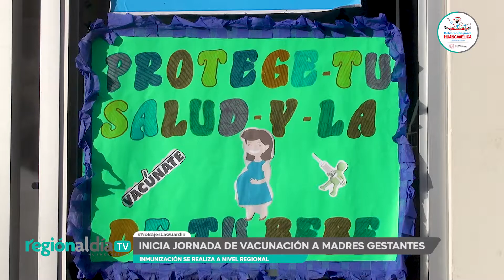Madres gestantes se vacunan contra el Covid-19 en Huancavelica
La tercera jornada de vacunación e madres gestantes inició en la región. Así lo explica la titular de la Red de Salud Huancavelica, Enma Poma Salinas.